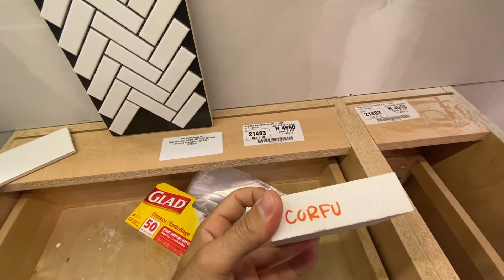REMODELANDO UNA COCINA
Trabajando en una remodelación de cocina